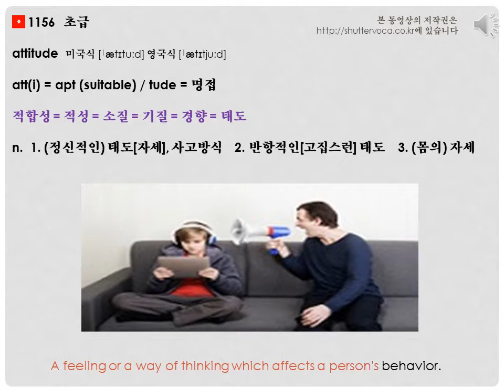영어 단어 어원으로 쉽게 공부하기- attitude 어원 [voca 1004]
짧은 유튜브 영상을 통해 "attitude" 어휘를 배워보세요.